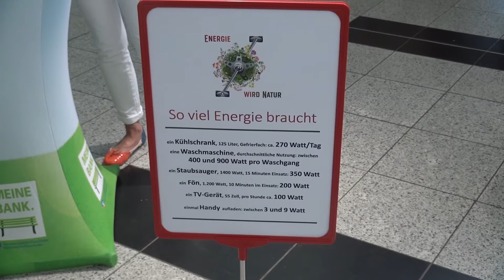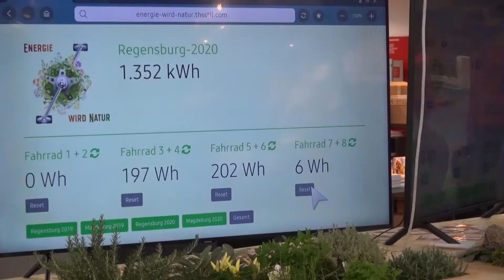Energie wird Natur Regensburg 2020, Auftakt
Und wieder geht es in eine spannende Aktionswoche von Energie wird Natur. Wir sind zurück in Regensburg, das Donau-Einkaufszentrum ist erneut Schauplatz des Spendenmarathons auf schicken BMW-Fahrrädern. AM Anfang stand die Frage: Wird man das schon sehr gute Ergebnis von 20.000 Watt und 5.000,00 Euro Spendengeld übertreffen können trotz der coronabedingten Einschränkungen für die Veranstaltung?